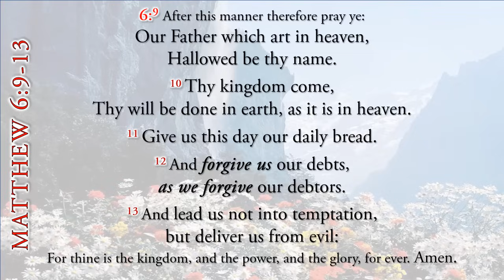The Lord's Prayer - Matthew 6:9-13 KJV - in a one hour loop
Matthew chapter 6 verses 9-13 King James Version
9 After this manner therefore pray ye:

11 Give us this day our daily bread.

12 And forgive us our debts,

13 And lead us not into temptation,
      but deliver us from evil:
      and the glory,
         for ever.
Amen.

Why this one-hour loop? Someone asked me to do it.
j loos  • could we please have an hour loop please. I'm serious, i just had a break through, thank you.